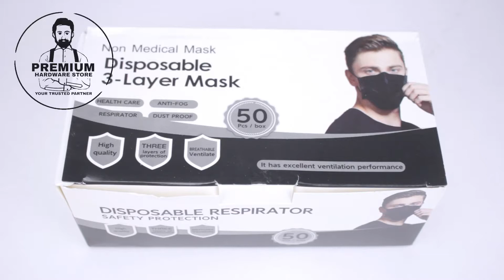3PLY 3 LAYER DISPOSAL FACE MASK (50PCS/BOX) BLUE / BLACK MASK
3PLY DISPOSABLE FACE MASK
Packing: 50pcs/Box
Colour: Blue / Black
Material: Non-Woven Fabric

*Main Functions:
-3layer protection
-High quality material
-High filtration capacity
-Perfect fitting

*Benefit:
-Cover nose, mouth and chin for full protection.
-The hook mask is elastic. Comfortable and breathable to use it.
-Safety protection against dust, droplets, virus, formaldehyde and etc.

Welcome to Premium Hardware Store :

☑️ Authentic Product
☑️ Trusted Malaysia Seller
☑️ Authorized Dealer
☑️ Express Delivery
☑️ Quality Assurance
☑️ Quality Control and Inspection
☑️ Secure Packaging